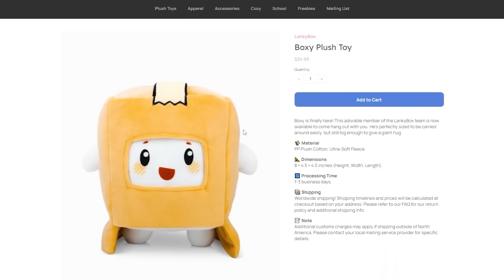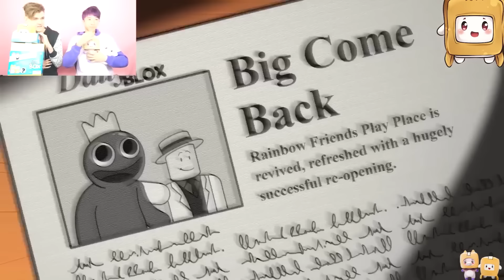ALPHABET LORE ANIMATED MEMES! (RAINBOW FRIENDS BABIES, LANKYBOX, & MORE) *TRY NOT TO LAUGH*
LankyBox World!